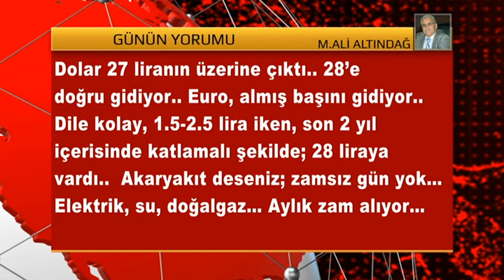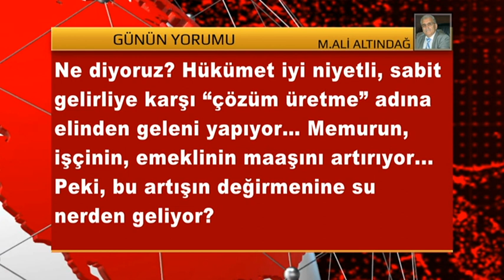GÜNÜN YORUMU 7 TEMMUZ